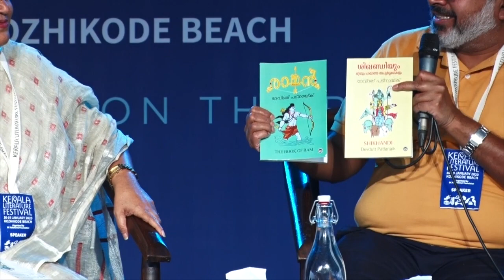Gender and Sexuality - Priya K Nair in conversation with Devdutt Pattanaik - KLF 2020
Priya K Nair in conversation with Devdutt Pattanaik